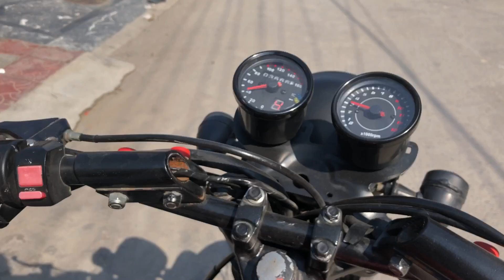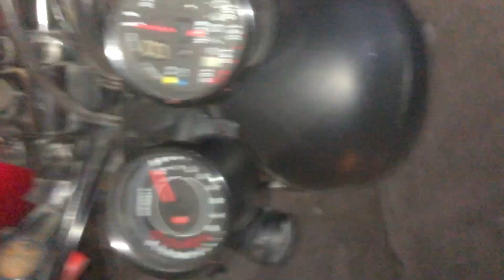Jumma mubrak everyone 😍❤️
itx_mujtaba_official